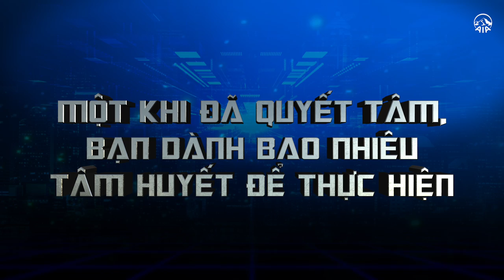CLB MDRT QUẢNG BÌNH | DÁM LÀM - DÁM BƯỚC - DÁM THÀNH CÔNG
MDRT đánh thức niềm tự hào trong mỗi người, xin chào đón sự xuất hiện của CLB MDRT Quảng Bình.
CLB MDRT Quảng Bình luôn mang trong mình một sự quyết tâm “Dám làm, Dám bước, Dám thành công” với chiến lược luôn tận dụng công nghệ; tăng cường sự kết nối; lan toả yêu thương, các chiến binh của chúng ta đã và đang cố gắng hết sức mình để chinh phục MDRT.
Đừng bỏ lỡ CLB MDRT Quảng Bình của chúng ta nhé !